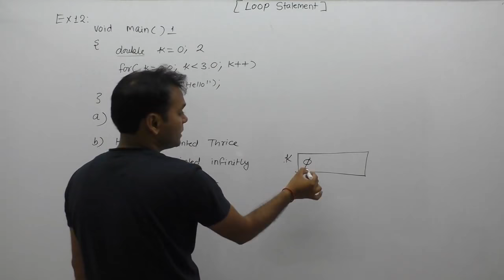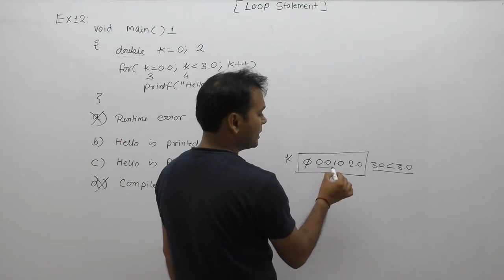examples of loops| examples of loops in c programming| examples of for loop |Part453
examples of loops| examples of loops in c programming| loops examples| examples of for loop